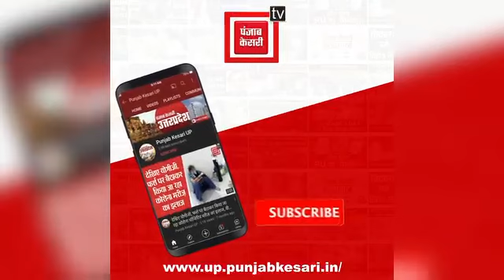अयोध्या में रामलला की प्राण प्रतिष्ठा के लिए मिथिला से आए उपहार और नेपाल से आई भार यात्रा